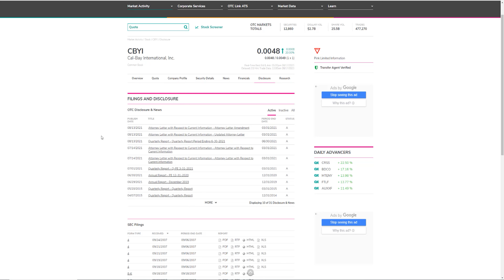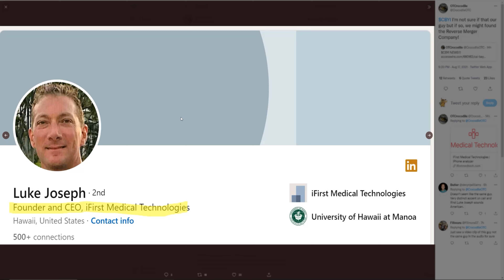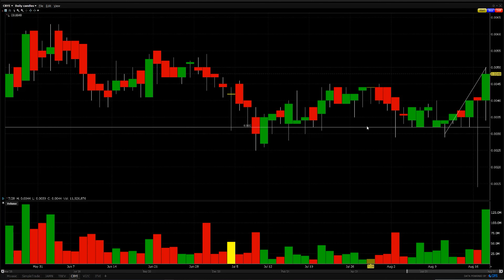CBYI Stock Review: Mergers? (OTCMKTS: CBYI) | Simple Trade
CBYI story and the upcoming mergers?

▬▬▬▬▬▬▬▬▬▬ Video Highlights ▬▬▬▬▬▬▬▬
00:00-00:23 - Intro
00:23-00:56 - Chart
00:56-01:25 - Stock Status & filings
01:25-01:47 - Website
01:47-02:40 - Shareholder meeting summary
02:40-03:20 - Summary
03:20-03:47 - Outro

▬▬▬▬▬▬▬▬▬▬ About Us ▬▬▬▬▬▬▬▬▬▬▬
Step up your trading game with Simple Trade
We're the most profitable trading community in the world and we want you to be part of it. To be fair? You want to be part of it.

A trading community that connects you with the most profitable traders in the world and the OTC. Swap valuable insight with other traders in a simple but secure environment where your identity is protected at all times. Join now